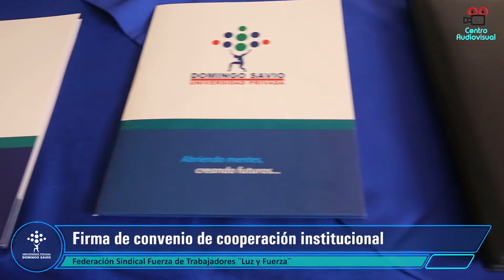FIRMA DE CONVENIO INTERINSTITUCIONAL CON LA CENTRAL OBRERA DEPARTAMENTAL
Se firmó un convenio entre la UPDS y la Federación Sindical de Trabajadores de Luz - Fuerza, Telecomunicaciones, Agua y Gas del Departamento de Tarija, ambas con sus respectivas resoluciones.